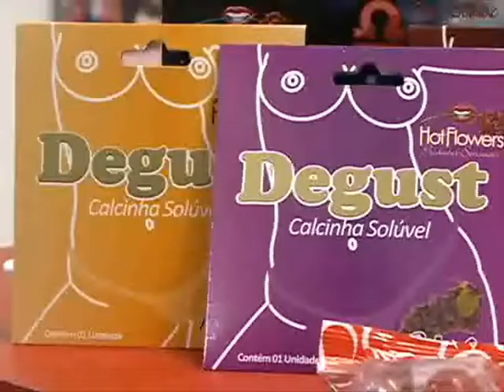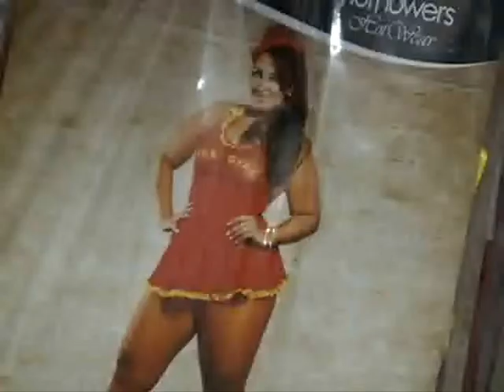Comércio de Produtos de porta em Porta - Sexshopping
Matéria exibida no Jornal da Clube
Imagens: André Eykon